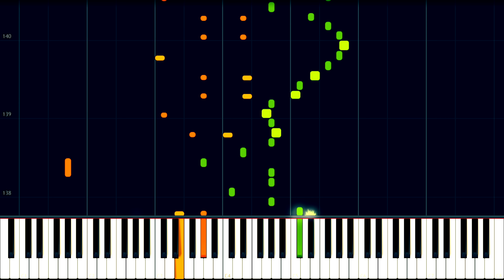Chopin: Waltz in C-sharp minor, Op. 64, No. 2 // OLGA GUREVICH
The Waltz in C-sharp minor is the second work of Chopin's opus 64 and the companion to the Minute Waltz (Op. 64, No. 1). It was composed in 1847. Chopin dedicated this Waltz to Madame Nathaniel de Rothschild.

Performed by: Olga Gurevich